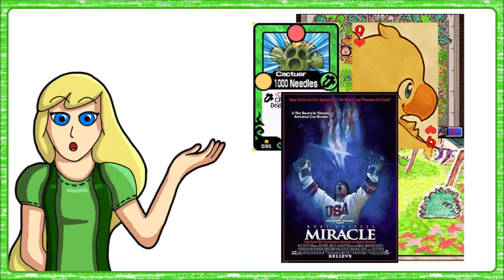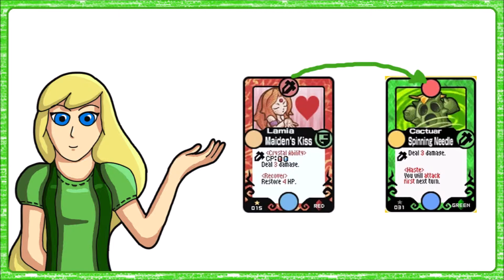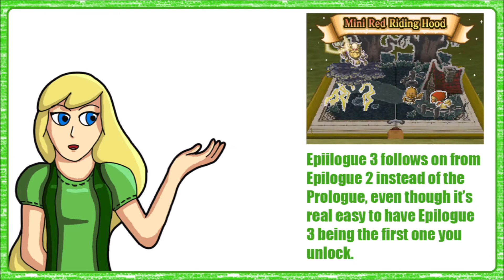Chocobo Tales - A Fabled Kweh-st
Time for more rambling about video games! Let's take a dive into the game that's got me so excited about Chocobo's Mystery Dungeon.